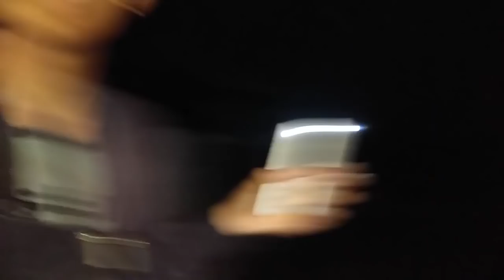MENANTANG PENGHUNI KUBURAN!! PENGHUNINYA MARAH || PART II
Hallo teman" kembali lagi dengan kita di channel absurd ini lagi, kali ini kita membuat video di Kuburan Krapyak ada banyak gangguan. Bagaimana keseruannya?